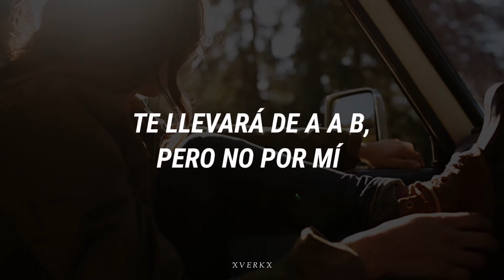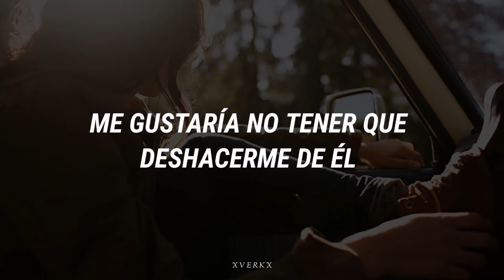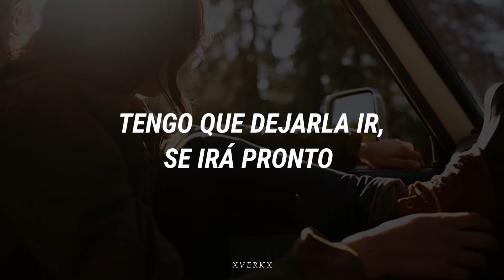Tim McGraw - 7500 OBO [Sub Español]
¡Ya es tiempo de ponerme al corriente con sus peticiones!

OBO significa "Or Best Offer" que en español es " O mejor oferta", la he puesto en la canción, y 7.500 son dólares.
(Si hay errores, son libres de decirlos)

Lyrics:

Got an '06, stick shift
Dark blue F150 in good condition
Got a hundred and nineteen thousand miles
Only five on the new transmission

It's got leather seats, a sun roof
It's sittin' on thirty-threes, it runs smooth
It'll get you from A to B, but not for me
'Cause every time I turn that key, I see her